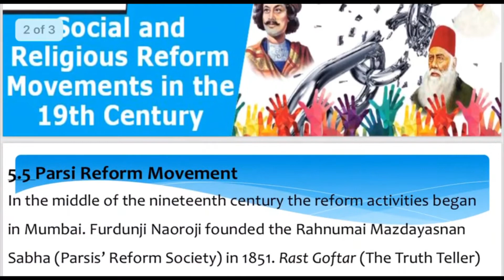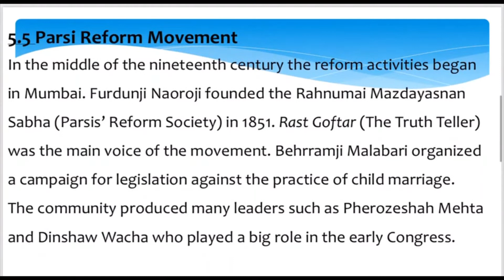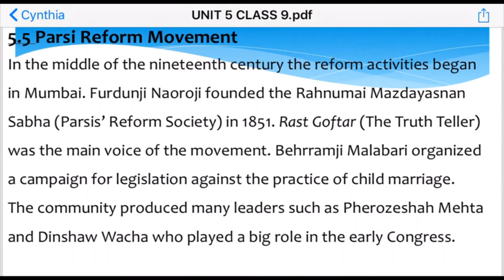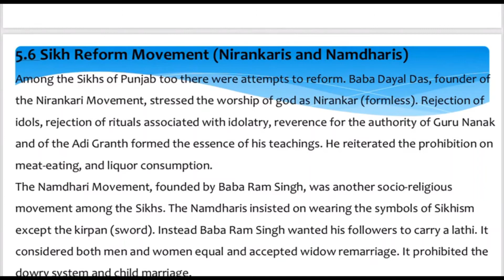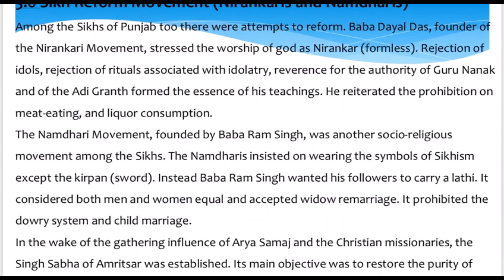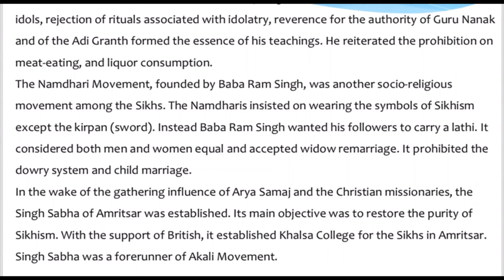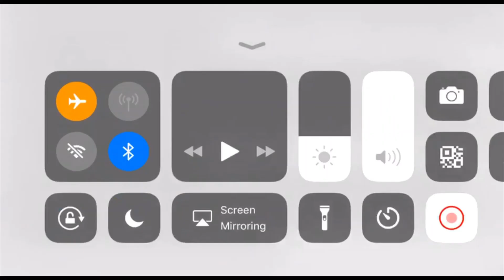10th Social Science History Unit 5 Social & Religious Reform Movements in the 19th Century - Class 9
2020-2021 Tamil Nadu State Board 10th Social Science - History Unit 5 - Social and Religious Reform Movements in the 19th Century - Class 9 - 5.5 Parsi Reform Movement, 5.6 Sikh Reform Movement (Nirankaris and Namdharis)